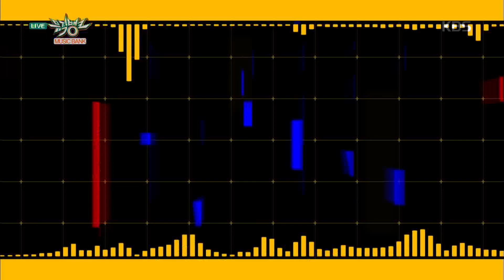뮤직뱅크 Music Bank - My Spring - 크록(Croq)(Chorus SINCEB).20180406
My Spring - 크록(Croq)(Chorus SINCEB).
KBS2 TV 뮤직뱅크｜매주 금요일 오후 5시에 방송됩니다.